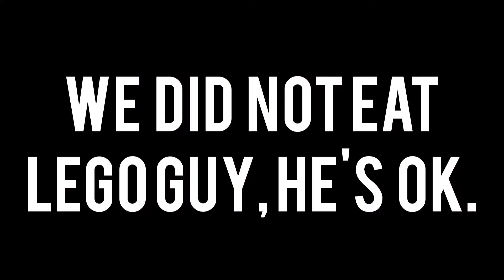Lego Guy gets Cooked